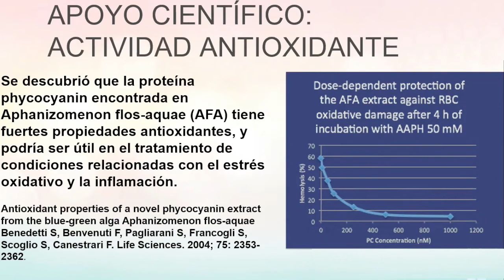19 Apoyo cientifico antioxidante